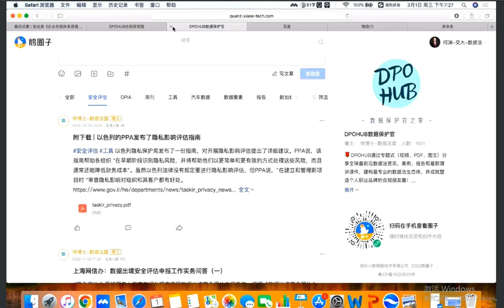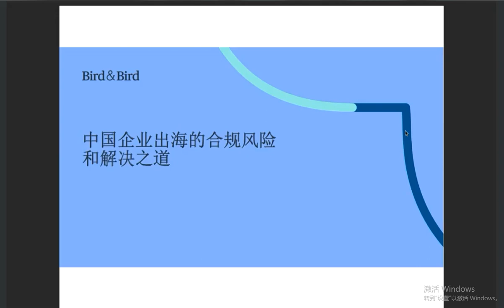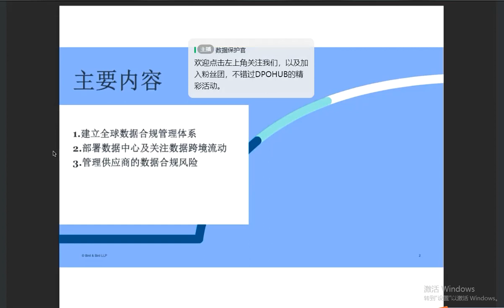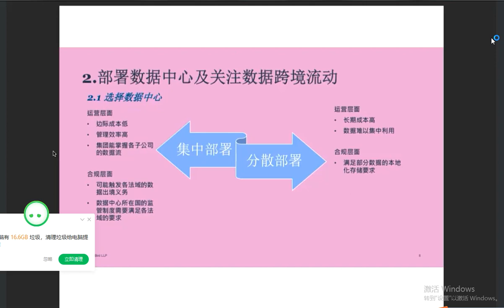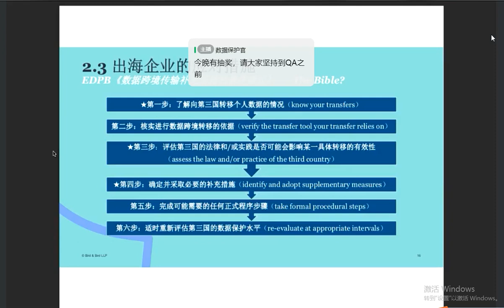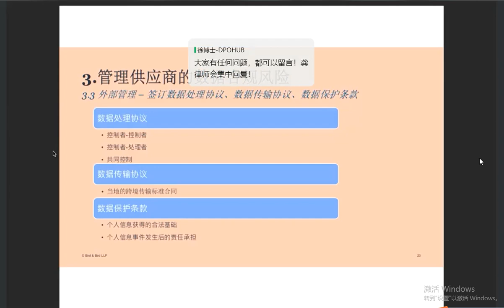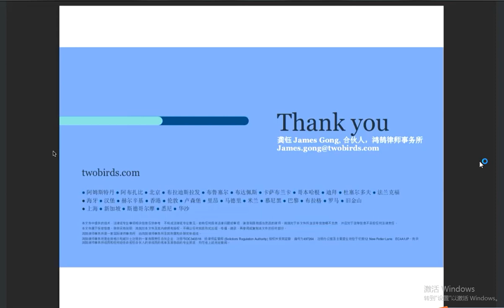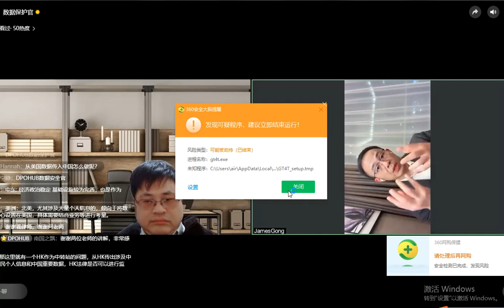中国企业出海的合规风险和解决之道